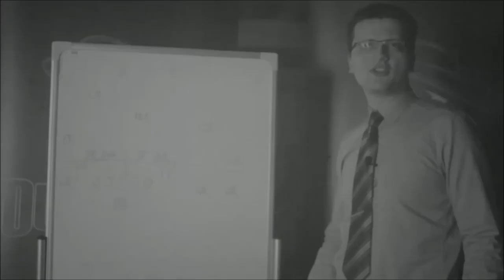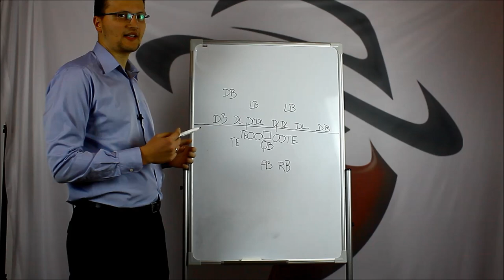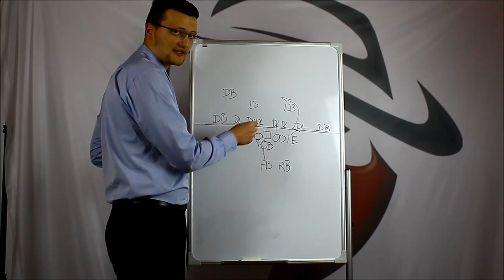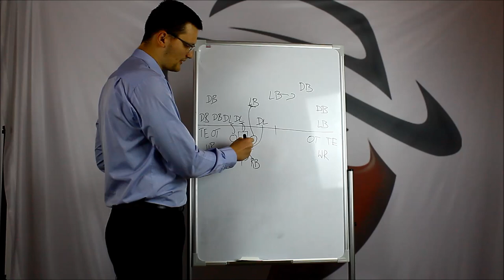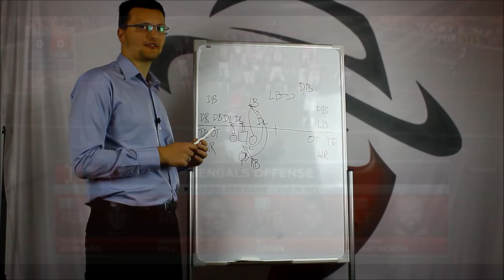Goalline TV S01E32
Kolejny odcinek Goalline TV, a w nim jak zawsze dyskusja na temat PLFA, NFL oraz NCAA.